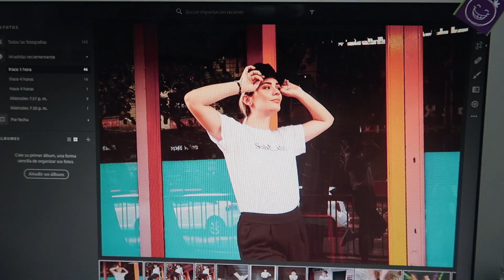CÓMO TOMO LAS FOTOS PARA MI MARCA CON MODELO + MIS CONSEJOS (Principiantes) Tati Uribe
Yo soy Tati Uribe, Comunicadora Social y Periodista con énfasis en Comunicación Digital. YouTube es mi gran sueño, pasión y alegría y estoy muy feliz que seas parte de esto.